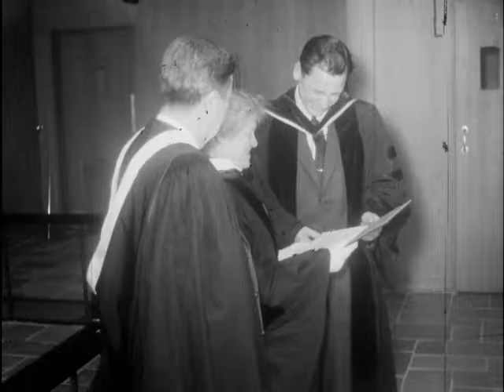02/23/59 Mrs. Alfred I. Dupont awarded first ever honorary degree from Hollins College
1318
At Hollins College yesterday (Start film)
a member of the board of trustees became the first person ever to receive an honorary degree from the school. (Show film)
The degree was bestowed upon Mrs. Alfred I. Dupont. The occasion came during special dedicatory ceremonies for the new Hollins College chapel - named in honor of Mrs. Dupont.
About 850 students, faculty, alumnae and guests were on hand for the Sunday service.
The chapel was completed last fall at a cost of some 650 thousand dollars.
The sermon was preached by the Reverend John Baille, dean of the divinity school at the University of Edinburgh in Scotland. Dr. Baille told his listeners that not only the advantages of a college education should be kept in mind, but its limitations and temptations as well.
Mrs. Dupont has been a member of the board since 1944. Dr. John Everett - Hollins President - awarded Mrs. Dupont a doctor of humane letters degree as the president of the board of trustees C. Francis Cocke - looked on.